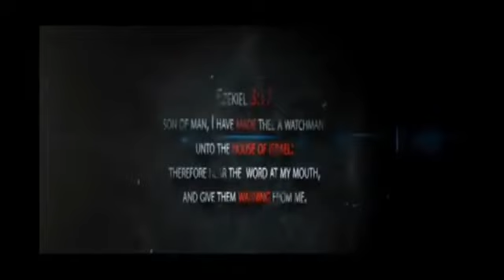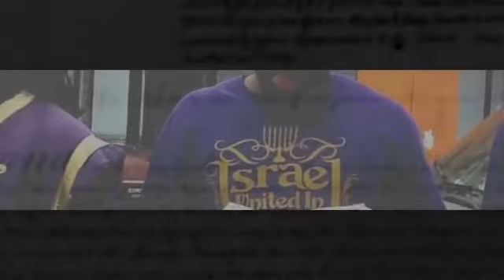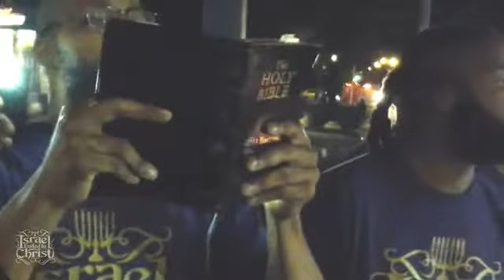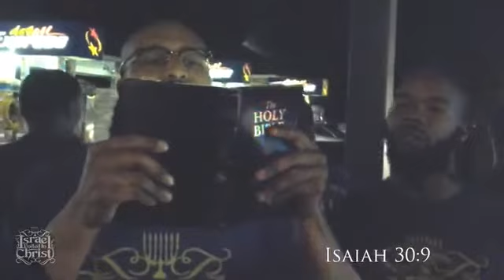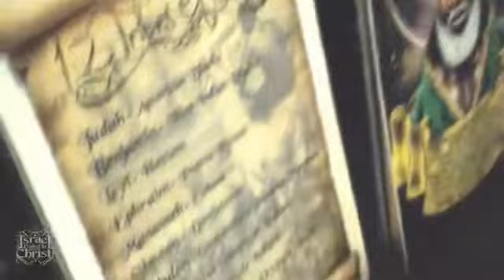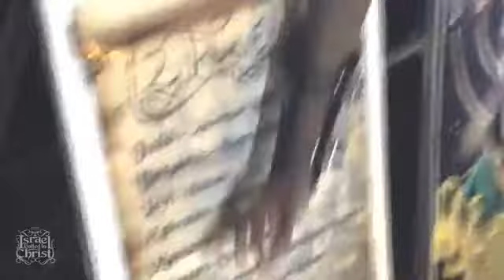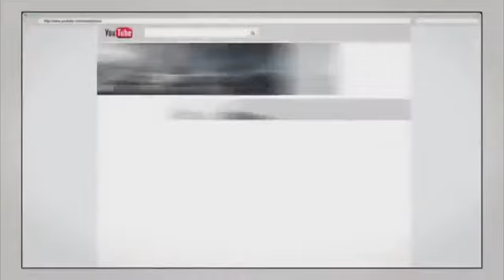The Israelites A Football Game Is Not Our Heritage South Heritage Classic 2015